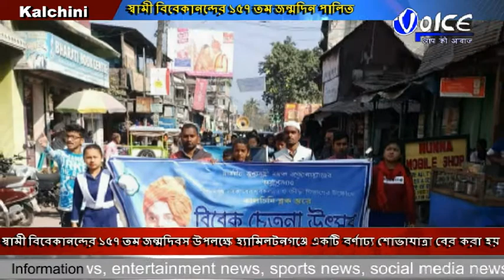স্বামী বিবেকানন্দের ১৫৭ তম জন্মদিবস উপলক্ষে রাজ্য ক্রীড়া ও পশ্চিমবঙ্গ যুব কল্যাণ দপ্তরের উদ্যোগে হ্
স্বামী বিবেকানন্দের ১৫৭ তম জন্মদিবস উপলক্ষে রাজ্য ক্রীড়া ও পশ্চিমবঙ্গ যুব কল্যাণ দপ্তরের উদ্যোগে হ্যামিলটনগঞ্জে একটি বর্ণাঢ্য শোভাযাত্রা বের করা হয়